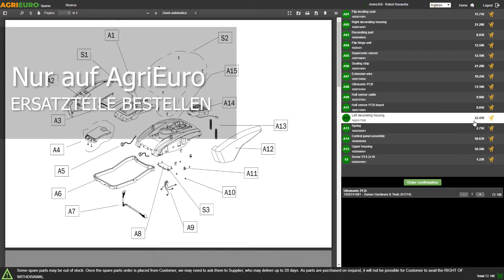Montagevideo Akku-Rasentrimmer Greenworks GD60BC 60V- 4Ah/60V Akku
Akku-Rasentrimmer Greenworks GD60BC 60V
Der Akku-Rasentrimmer Greenworks GD60BC 60V ist eine batteriebetriebene Motorsense mit einem leistungsstarken Induktionsmotor. Der Motor macht ihn zu einem komfortablen, handlichen, leichten und sehr leistungsstarken Gerät.

Dank der Universal-Batterie Greenworks 60V arbeitet dieses Gerät ohne die Hilfe von Kraftstoff oder Kabel.

Variabler Geschwindigkeitsabzug und Vollkopfschutz machen jede Arbeit auf Ihrer Rasenfläche einfach und sicher.

Tap‘n go Mähkopf mit zwei Fäden, Schnittbreite der Motorsense Greenworks GD60BCB bis zu einem Durchmesser von 40cm.

Der Akku-Rasentrimmer Greenworks GD60BC 60V ist ein nützliches Werkzeug für die Endbearbeitung von Pfaden und Rasenkanten.

Das Gerät ist auch mit einer 2-Zahn-Scheibe ausgerüstet, die ihn für den Umgang mit Ästen mit begrenzter Dicke geeignet macht.

Ausgestattet mit Lithium-Ionen-Akku 60 Volt, 4Ah (3-mal mehr als normale Batterien), sehr schnell aufzuladen (max. 2 Minuten).

Akku und Ladegerät passen zu den anderen Geräten der Reihe Greenworks 60V.